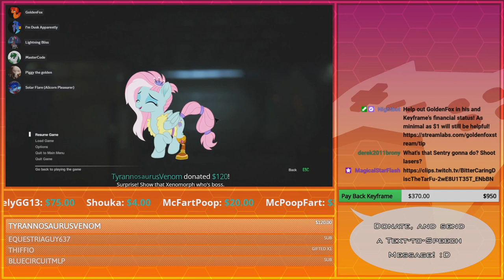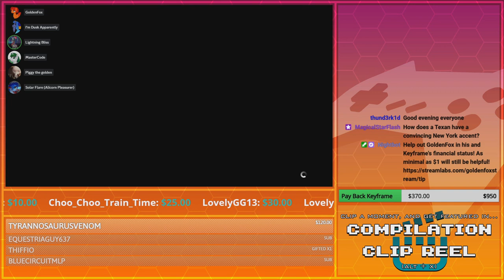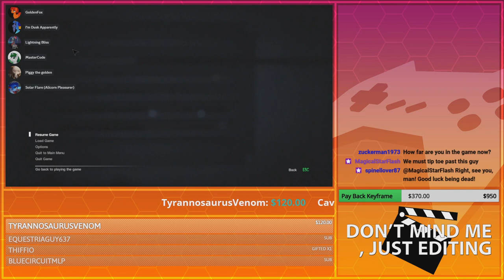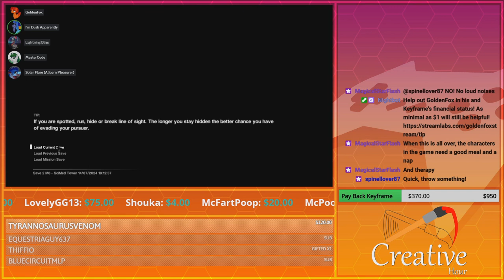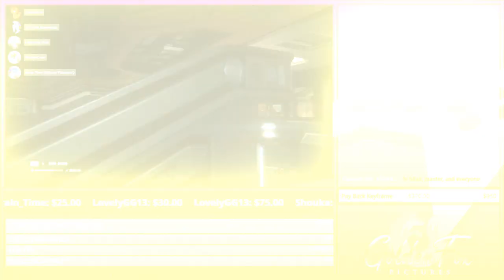Oh Hello, Marshal! | GoldenFox Plays Alien: Isolation Pt. 27